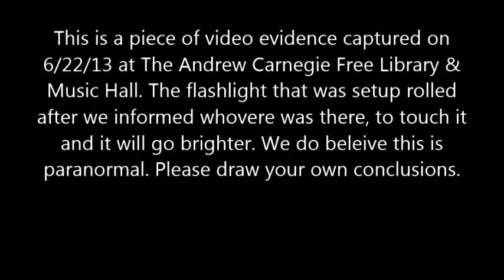Flashlight Rolling Carnegie Library 6_22_13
This is a video clip we captured at The Andrew Carnegie Free Library & Music Hall in Carnegie PA on 6/22/13. We were using a Mag-Lite XL100 flashlight. We informed whoever was there they could touch the light to make it brighter. We do believe this is paranormal.